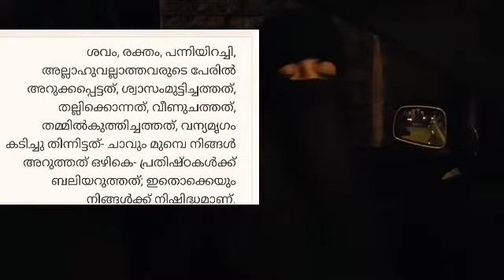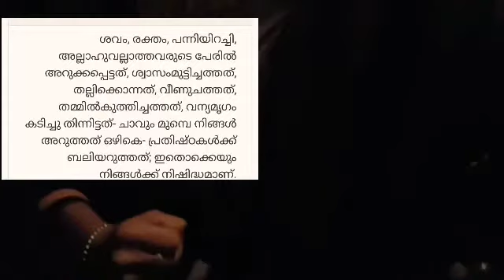എല്ലാം പണത്തിനുവേണ്ടി സാത്താൻ സേവ നടത്തുന്നവർ |Freemason |episode 27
lucifer .വിശ്വസിക്കുന്ന ഒരുപാട് ആളുകളുണ്ട് വിശ്വസിക്കാത്തവരും ഉണ്ട് അവർക്കായി തയ്യാറാക്കുന്നു എന്താണ് യാഥാർത്ഥ്യമെന്ന് തിരിച്ചറിയണം അതിന് മനുഷ്യ കാണാൻ പറ്റുന്ന സൃഷ്ടികളും ഉണ്ട് കാണാൻ പറ്റാത്ത സൃഷ്ടികളും ഉണ്ട് പിശാചിനെ കെണിയിൽ പെട്ടു പോയവർ അവരെ വഴിതെറ്റിച്ച ലോകത്താണ് നമ്മൾ ജീവിക്കുന്നത്.നല്ല ജിന്നുകൾ ഉണ്ട് മോശപ്പെട്ട ജിന്ന് ആണ് സാത്താൻ.ഇവർക്ക് പല രൂപങ്ങളിൽ മാറാൻ കഴിയും ( സർപ്പം ,പൂച്ച, നായ) സർപ്പക്കാവ് ഇവ കേട്ടിരിക്കുല്ലോ -മനുഷ്യനിലേക്ക് പ്രവേശിക്കാൻ കഴിയും പ്രവേശിപ്പിക്കാനും